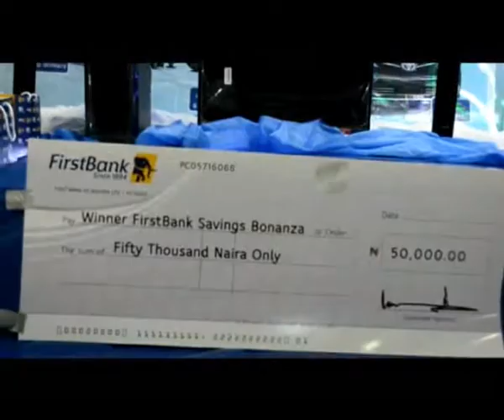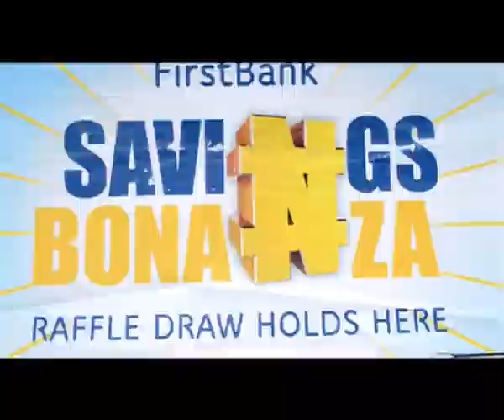First Bank reward customers with goodies in Akwa...